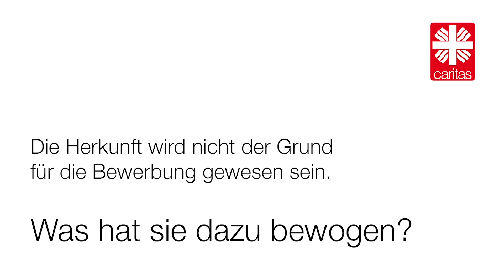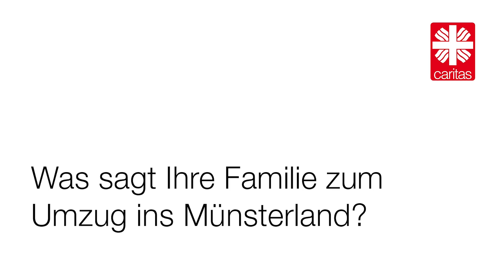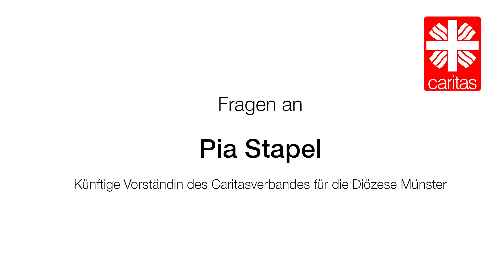Pia Stapel im Gespräch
Pia Stapel ist als künftige Vorständin des Diözesancaritasverbandes Münster Ende Januar gewählt worden. Gemeinsam mit Dominique Hopfenzitz wird sie im August 2022 die Nachfolge von Diözesancaritasdirektor Heinz-Josef Kessmann antreten. Mit dem Vorsitzenden Dr. Christian Schmitt wird der Verband dann von einem dreiköpfigen Vorstand geleitet werden. Im Interview stellt Pia Stapel sich und ihre Überlegungen zur Zukunft der Caritas in der Diözese Münster dar. (Interview mit Dominique Hopfenzitz